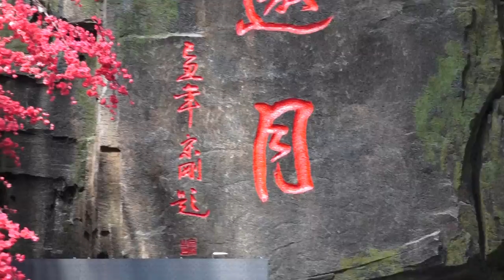IO-WGCA WORLD NEWS/국제기구 세계녹색기후기구/IO-WORLD GREEN CLIMATE ASSOCIATION